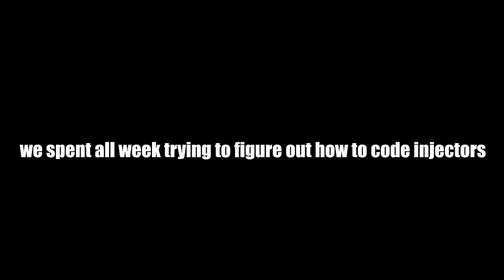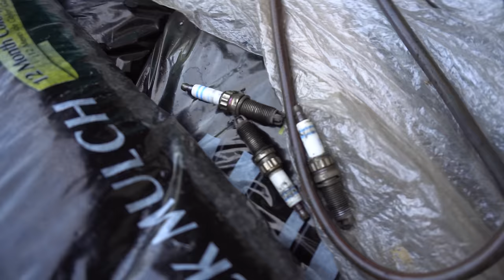TUNED BMW 335i EMBARSSING A PORSCHE! * IN FRONT OF COP *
In this video, Frankie and I tune his E93 BMW 335i N54 to MHD stage 2+ BUT we ran into a lot misfire issues. We ALSO install index fuel injectors on the E93. After we fixed Frankies car we did a lot of pulls and a Dragy run. Later in the video a Porsche wants to race my E92 BMW 335i N54 when a cop is right behind LMAOOO